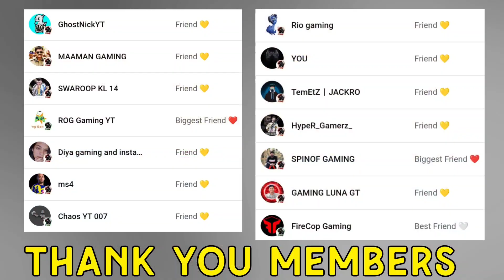BGMIക്ക് പുതിയ എതിരാളി 🤯 Rainbow Six Mobile First Impression Gameplay - Brutus Gaming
Device : Realme X3 ( 8+128GB )

Screen Recorder : Inbuilt Recorder

Editing : Kinemaster ( Android )

BGMI ID : NWO・BrutusYT

Pubg New State ID -:
 c309f1d0-f765-4b2d-a7e9-7427b5a46a

rainbow six mobile gameplay

rainbow six mobile gameplay in hindi

rainbow six mobile gameplay tamil

rainbow six mobile gameplay download

rainbow six mobile gameplay malayalam

rainbow six mobile gameplay trailer

rainbow six mobile gameplay 2023

rainbow six mobile gameplay max graphics

rainbow six mobile gameplay ios

rainbow six mobile gameplay no commentary

tom clancy's rainbow six mobile gameplay